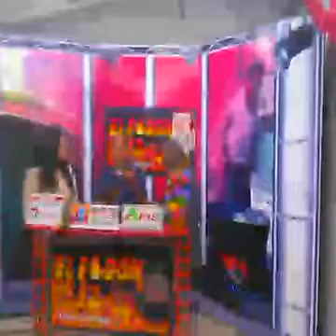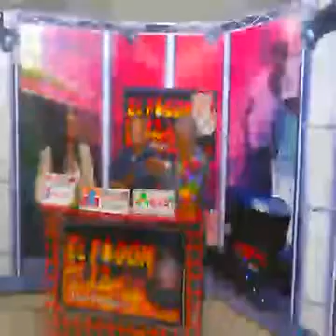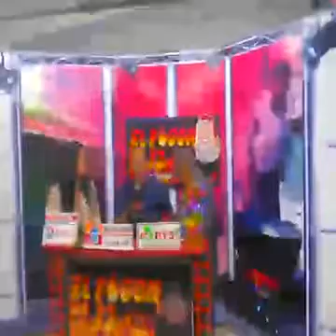Juan taveras entrevista al montro Braily José Rodriguez